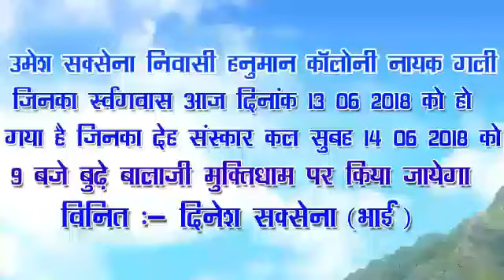hulchul 13th jun